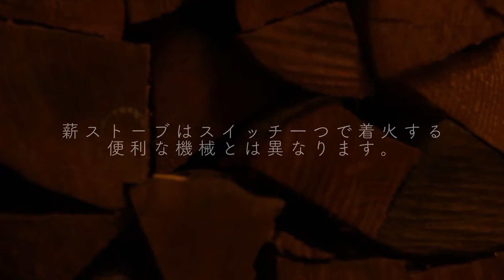薪ストーブのある暮らし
ひとつの薪ストーブから、あらたなストーリー第１章が始まる・・・